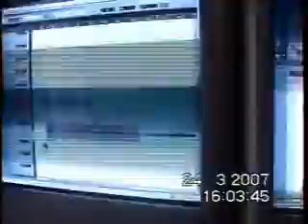Recording Djeny Fimbo pt1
Recording Congolese Rumba artist Djeny Fimbo with Augisto Nzingi @ My home Studio